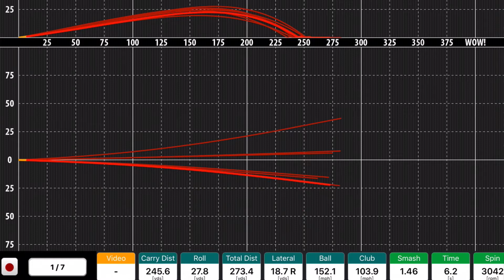防右曲杆头管用吗？Grandista RS-D一号木评测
欢迎留言留下你的看法！

微信公众号: 高烧工房
新浪微博：高烧工房
门店地址：北京市 朝阳区 科荟路 名苑雅居 底商